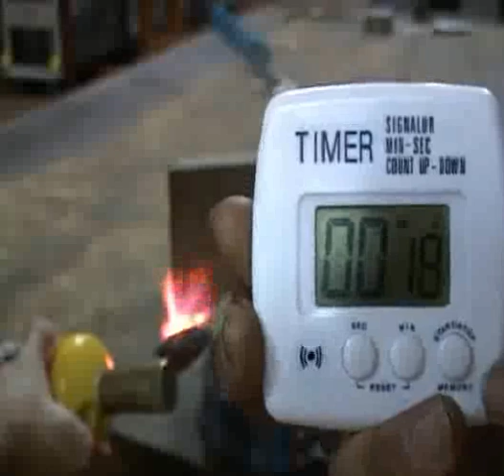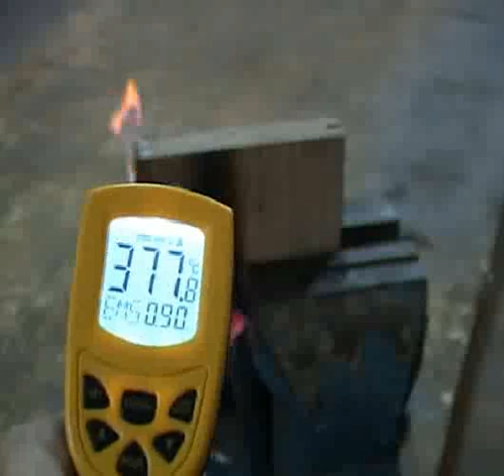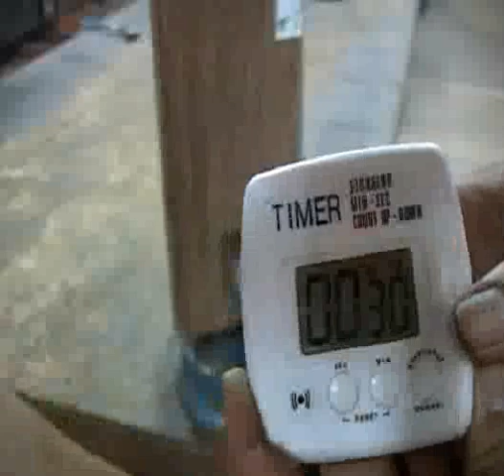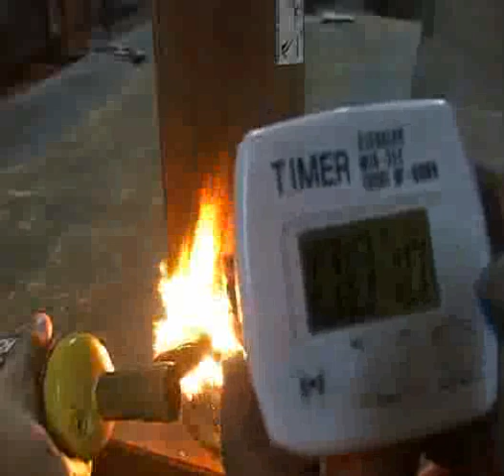GRM Composite Wood